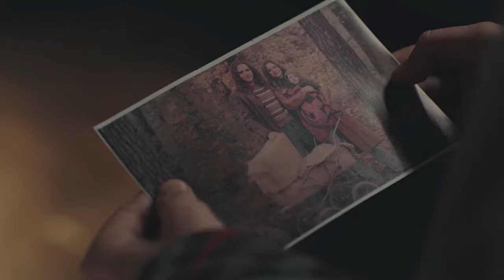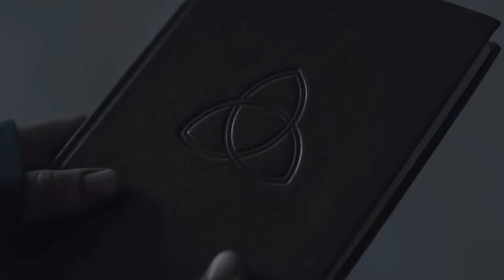Dark season 3 episode 5 recap + review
In this video we recap, breakdown and review episode 5 of Dark season 3. We look back at the episode and share our thoughts. This episode review is part of our 2,5 hour (we got somewhat enthousiastic..) Dark Season aftershow In this show we have a very short, one sentence non-spoiler review, before we get into the real stuf with the episode by episode breakdown, recap and review. Near the end of the show we give our Dark season 3 review and a review for the whole series now that the trilogy is complete with this last season. To finish it of we discuss a couple of questions that we were left with.

We would love to hear from you your thoughts on the last season of Dark. What did you think? Do you agree with us?